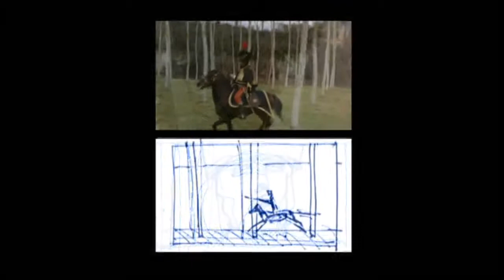The Duelists (1977) — Storyboards